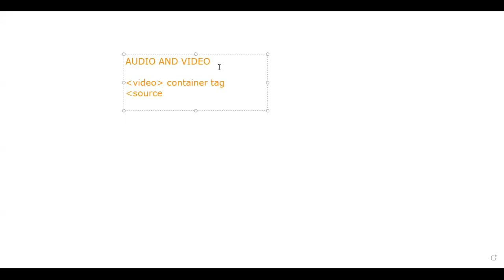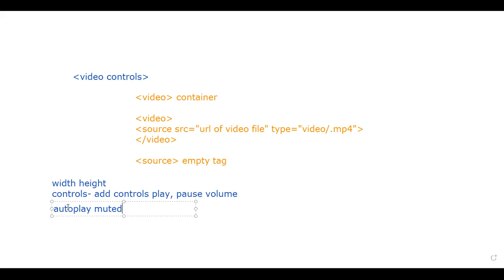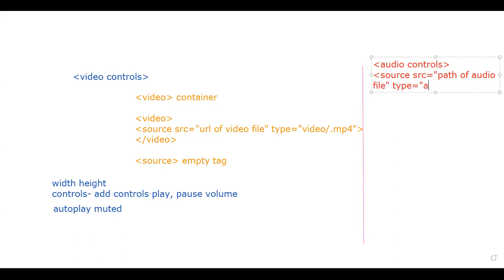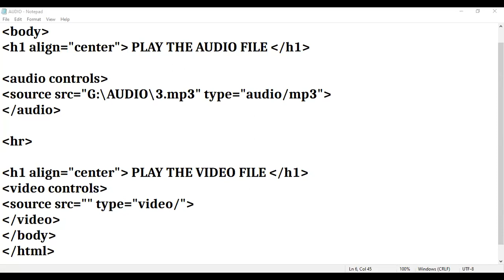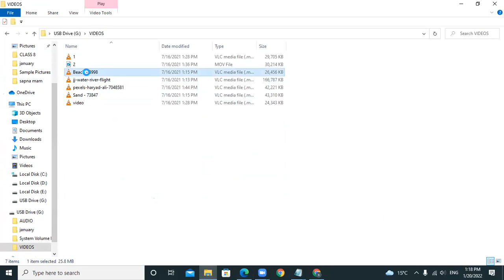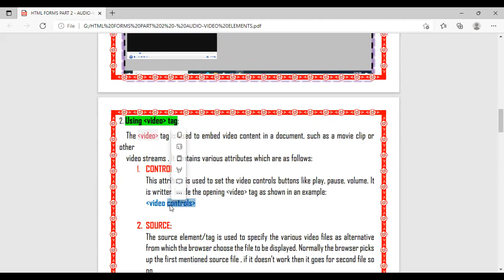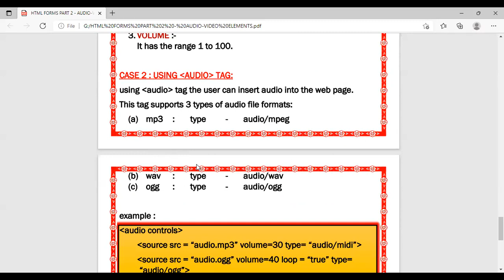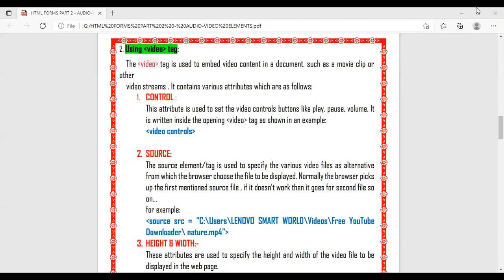20-01-22_CLASS X C_COMPUTER